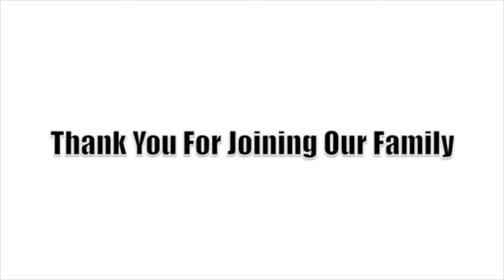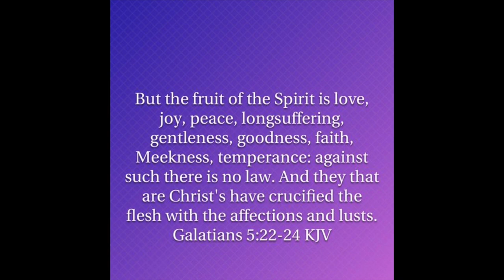How can we be Saved?